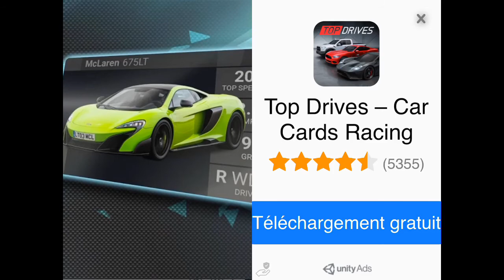World of Warships Blitz - Combat en Graf Zeppelin - Porte-avions allemand Premium Tiers 7